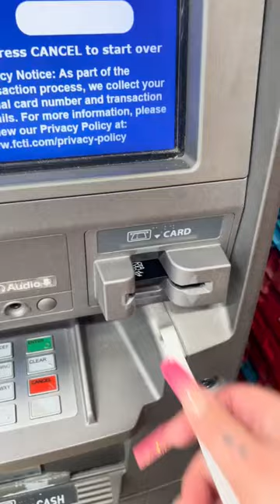i swear it actually worked 💅